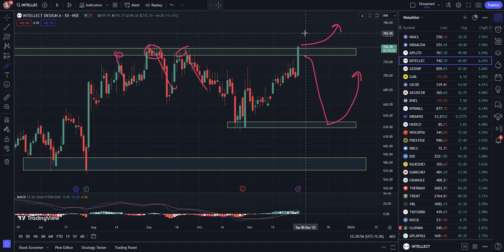Intellect Design Arena Share Latest News / intellect design share latest news